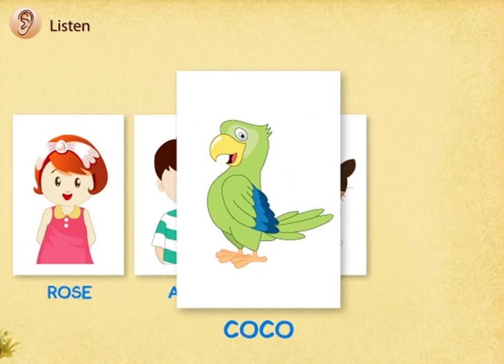Tiếng anh cho trẻ em lớp 1 unit 1 Hello/Tiếng anh cho trẻ em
Tiếng anh cho trẻ em lớp 1 unit 1 Hello
     Phần 1: Bài từ vựng tiếng anh trẻ em chủ đề : HELLO (Xin chào, tên bạn là gì, tớ là Rose).
***Trong bài này các bé sẽ học các từ sau Rose, Zizi, Alex, Coco.